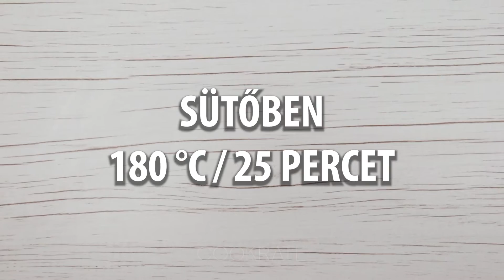Törj egy tojást a paradicsomra és lenyűgöző falatokat kapsz. Ízletes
hozzávalók:
paradicsom - 4 db
zöldhagyma - 50 g
tojás - 4 db
mozzarella - 100 g + 100 g
majonéz - 50 g
olaj - 30 ml
Tepsi mérete 20 cm x 20 cm